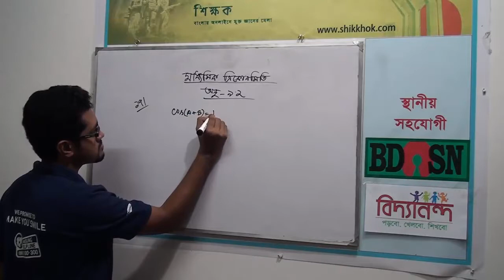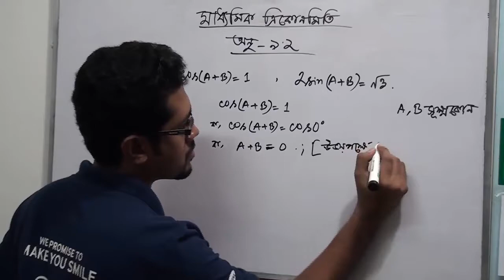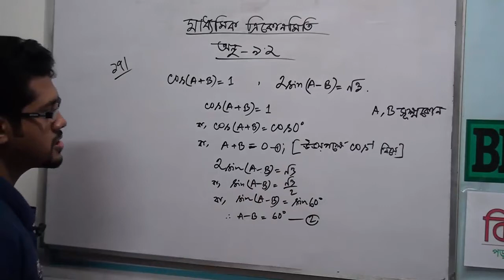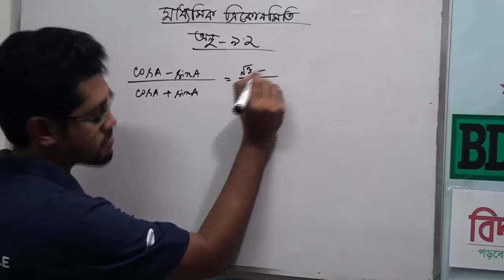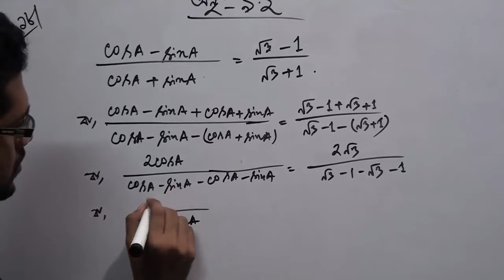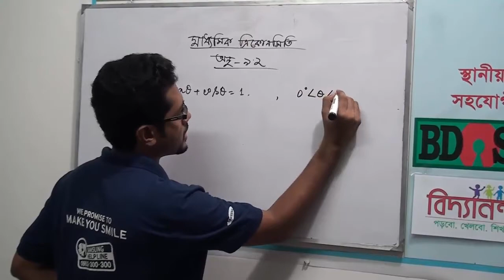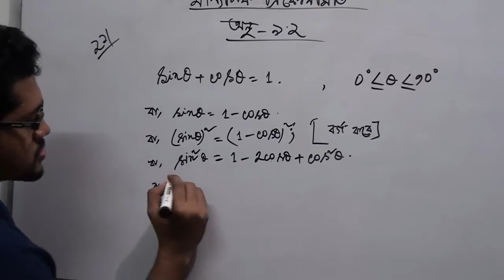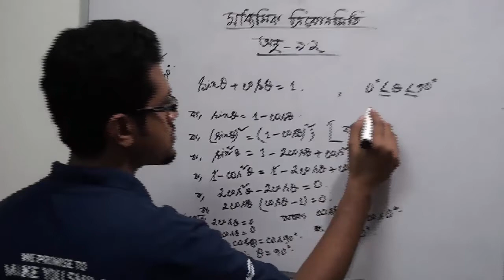মাধ্যমিক ত্রিকোণমিতি লেকচার ১৪ (অনুশীলনী ৯.২)